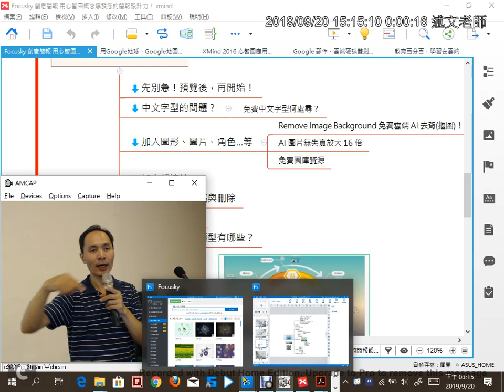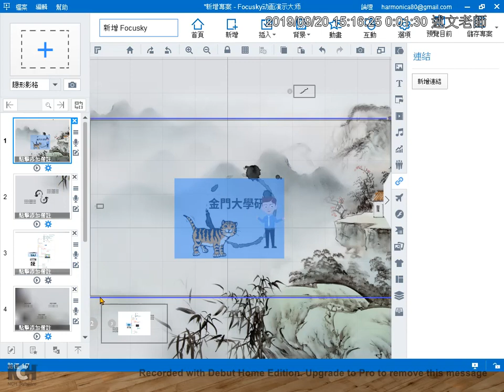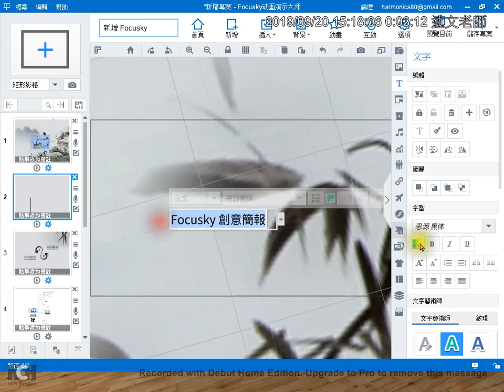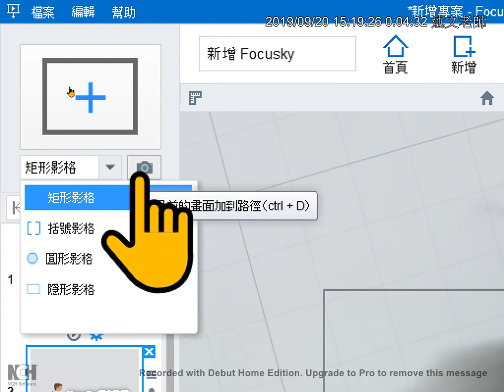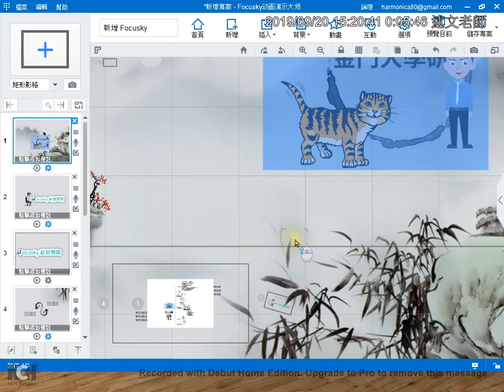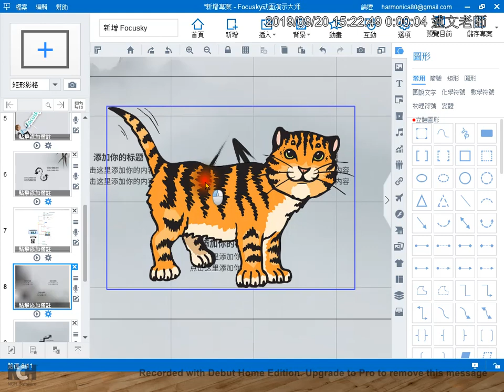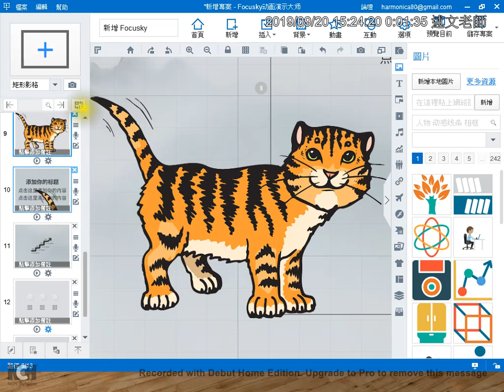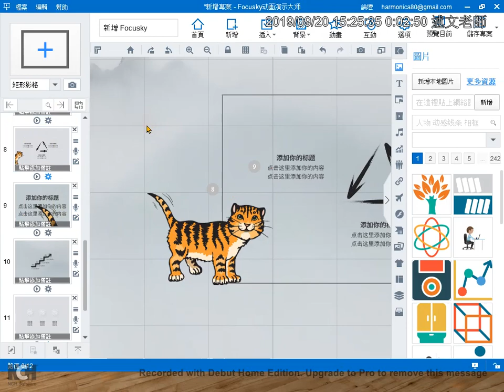09：Focusky 多種建立路徑的方式